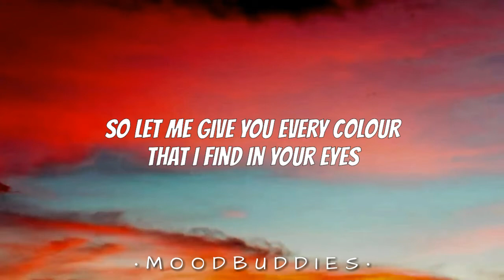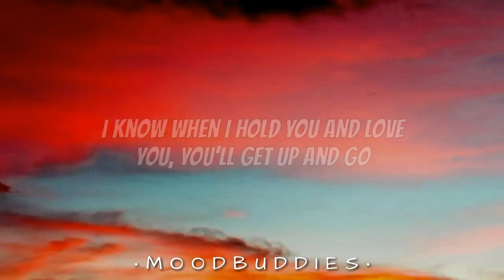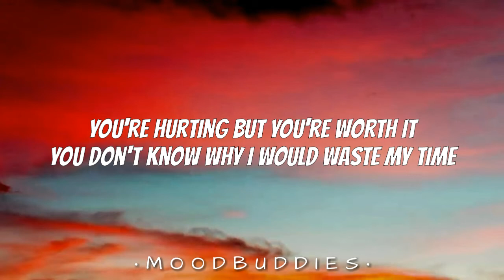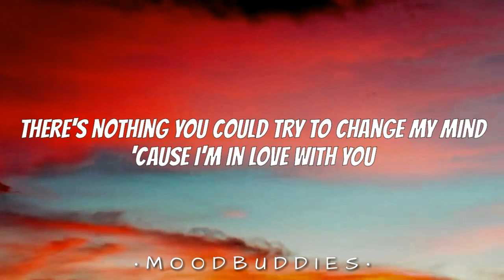PERFECTLY IMPERFECT - Declan J Donovan (Lyrics) 🎵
🎵 Declan J Donovan - Perfectly Imperfect (Lyrics)

🎤 Lyrics: Declan J Donovan - Perfectly Imperfect

[Verse 1]
You're the last crack on the pavement
You're the water running cold
Into the wild washed up and wasted
You're staying up, you're staying up at night
You're the flower in the concrete
Find your way into the light
I want to show you what you can't see
You're keeping me up, keeping me up at night

[Pre-Chorus]
So let me give you every colour that I find in your eyes

[Chorus]
You wake me up and it breaks my heart
That you're perfectly imperfect
You're hurting but you're worth it
You don't know why I would waste my time
But I'm falling and I mean it
I want you like I need it
There's nothing you could try to change my mind
'Cause I'm in love with you

[Verse 2]
You live like you're a secret
One that only I could know
'Cause I said
"You know what I wanted
I know when I hold you and love you, you'll get up and go
Before you fall apart"

[Pre-Chorus]
I'll bring you every colour that I find in your eyes

[Chorus]
'Cause I'm in love so

[Post-Chorus]
Call me when you want me
And I'll come running
Find me waiting at your door
So tell me if you're lonely and it won't last long 'cause
Ooh